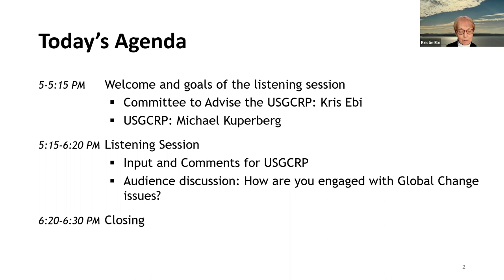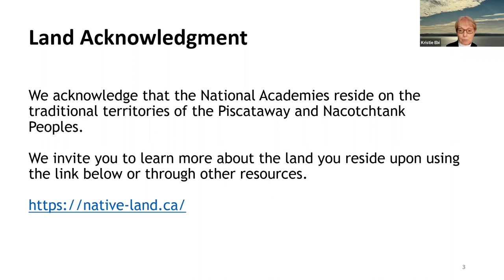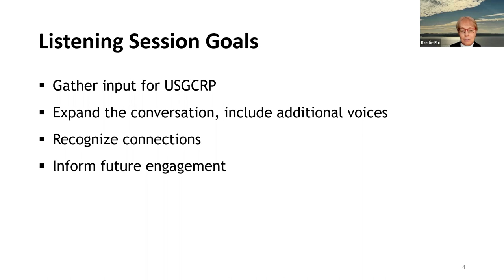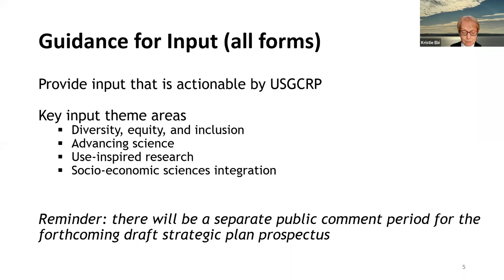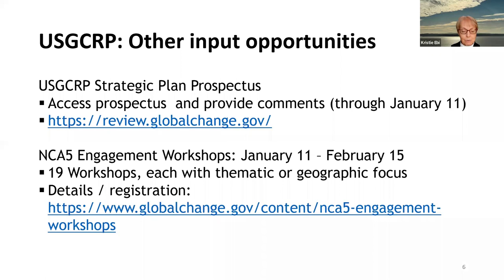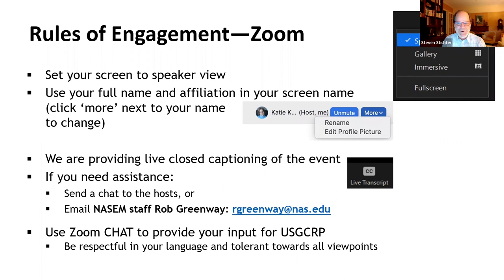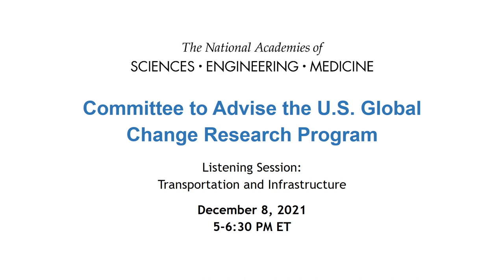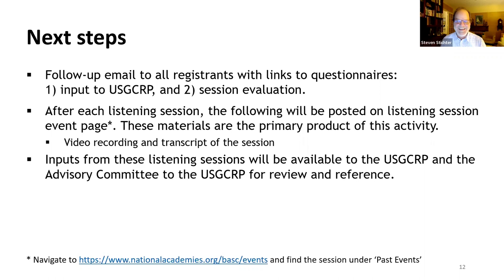USGCRP Listening Session - Transportation and Infrastructure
The National Academies’ Committee to Advise the US Global Change Research Program (USGCRP) (“the Committee”) is using its convening authority to support USGCRP’s engagement with a wide range of potential users in its work. During November and December 2021, the National Academies is organizing a pilot series of listening sessions, designed to begin new conversations with researchers and users of global change information** and for the development of long-term engagement strategies with USGCRP.

A total of five listening sessions will be held. Each session will be loosely defined by a topical areas, (Water, Health, Energy, Transportation and Infrastructure, or Food). Participants will have the opportunity to provide oral or written input during these sessions.